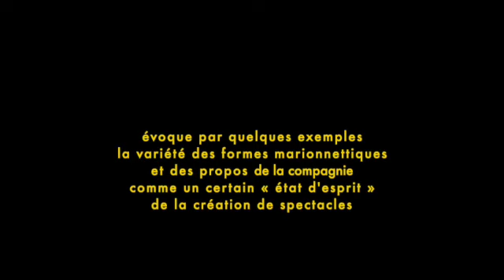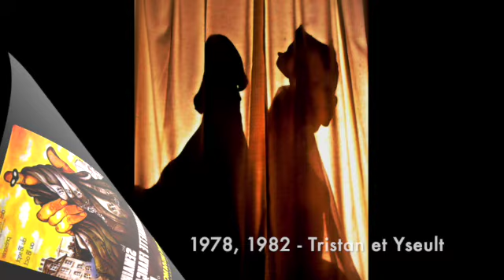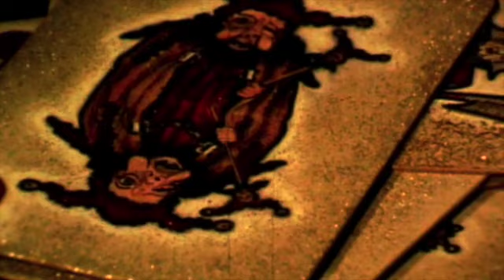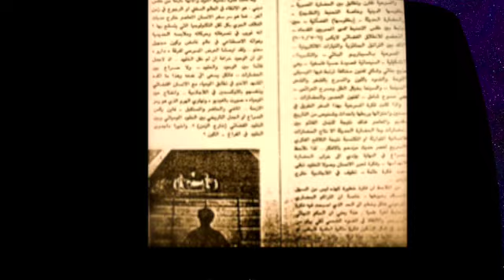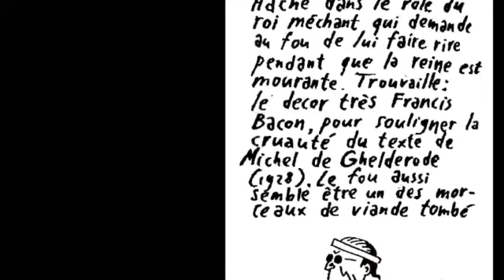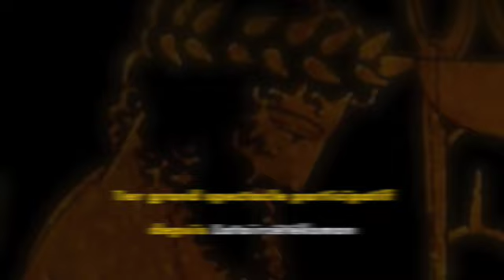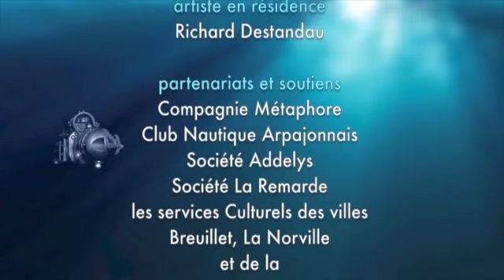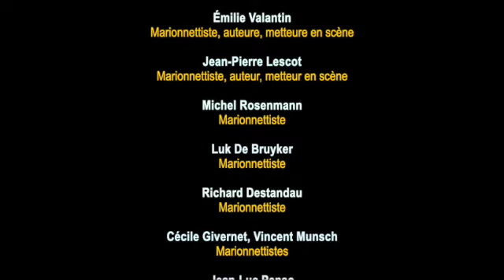Au fil des ans 73 23 Compagnie Daru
« Au fil des ans » (73-23) présente la variété de la création de la Compagnie Daru depuis sa fondation en 1973, par les extraits de spectacles anciens et de ceux toujours joués de son répertoire récent. Au XXIe siècle, la Compagnie Daru est devenue Daru-Thémpô : Pôle de la Marionnette en Essonne et Fabrique de culture régionale (Ile-de-France). Aujourd'hui, un nouveau demi-siècle marionnettique commence pour cette équipe artistique intergénérationnelle dynamique, en permanente hyper-activité artistique et culturelle, dont le développement s'épanouit avec le soutien renouvelé des institutions (nationale, régionale, départementale, territoriale, municipale...)